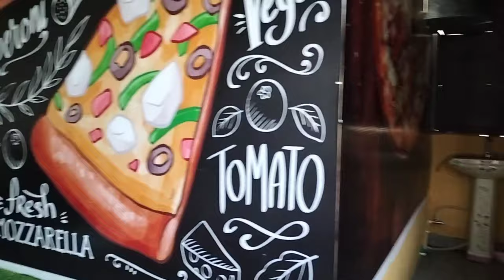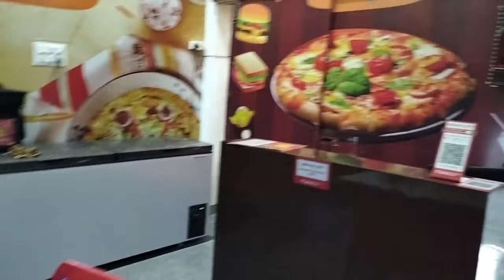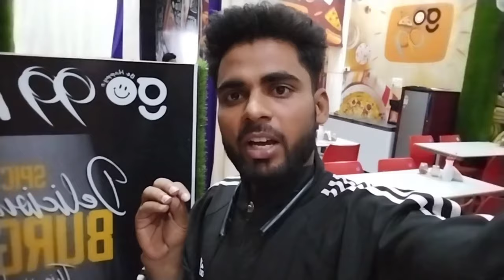fast pizza vlog 🔥🔥 go 99 pizza restaurant Nawabganj new vlog zahid officia.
zahid vlog go 99 pizza

pizza dish

pizza hut

pizza delivery

pizza delivery agra

pizza hut near me

pizza shop